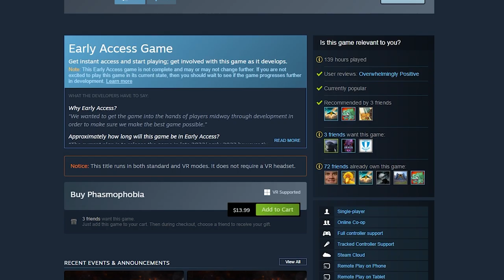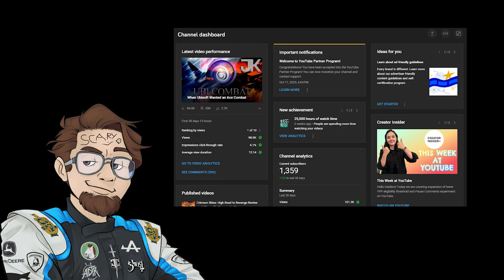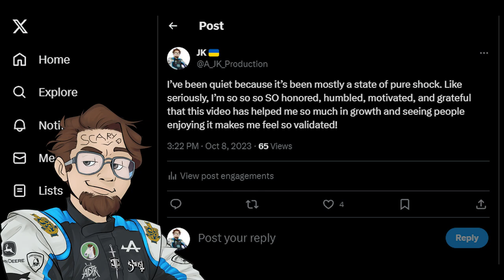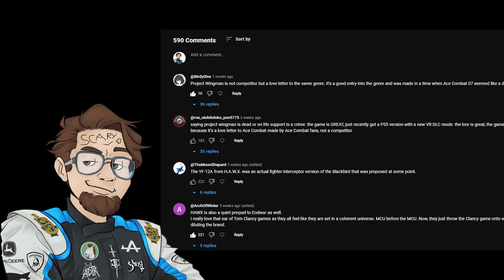Phasmophobia Review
Phasmophobia is a wonder of a game. Solo developed, simple yet expansive mechanics, and nearly endless in replayability. What makes Phasmophobia so beloved? Let me explain.

Chapters:
0:00 Intro
1:31 Early Access and Me
2:47 Phas's History
3:35 Gameplay and Graphics
7:54 Ghosts and How to Hunt Them
10:02 Nightmare and Cursed Items
12:53 Insanity and Other Difficulty Factors
14:56 Ascension Update
17:14 Challenges
17:35 Where the Love Comes From
19:25 Small Problems
19:50 Conclusion
22:22 A Quck Message from Me

Music Featured:
Goosebumps Theme - Jack Lenz
Paris Rooftops - Peter McConnell - Sly 2: Band of Thieves OST
Moonlit Melody - Ryan Amon - Bloodborne OST
Meeting Cybil - Akira Yamaoka - Silent Hill 2 OST
The Office - Jared Emerson-Johnson - Sam and Max OST
Gunboat 3- Sly Cooper and the Theivious Raccoonus
Mr Bubbles - Garry Schyman - Bioshock OST
Engineering - Josh Randall Ramin Djawadi Eric Brosius - System Shock 2 OST
Overture - Martin O'Donnell - Halo 3: ODST OST